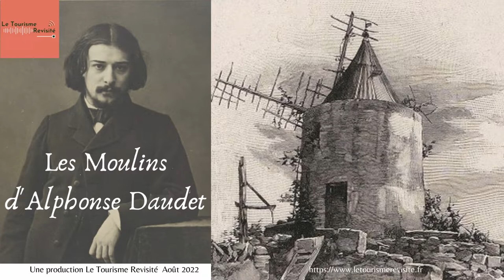Le Moulin d'Alphonse Daudet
alphonsedaudet lemoulindedaudet provence vaucluse arles Une bataille digne de Pagnol entoure les moulins. Autrefois appelé « Moulin Saint-Pierre », de son vrai nom « Moulin Ribet », finalement tout le monde l’appelle depuis « Moulin de Daudet ». Chaque année, des milliers de personnes, petits et vieux, viennent admirer le fameux moulin d’Alphonse Daudet à Fontvieille. Le château de Montauban à Fontvieille est devenu aussi musée Daudet